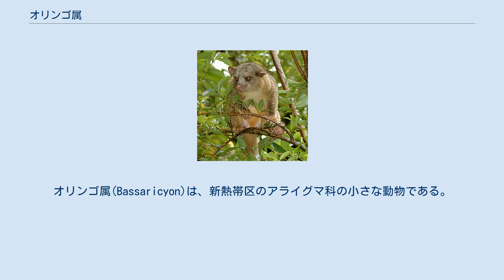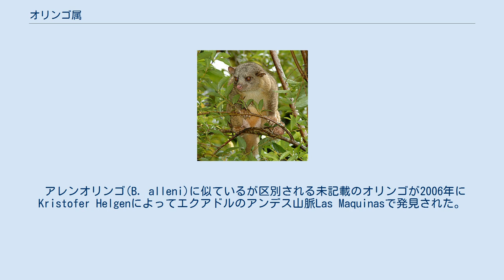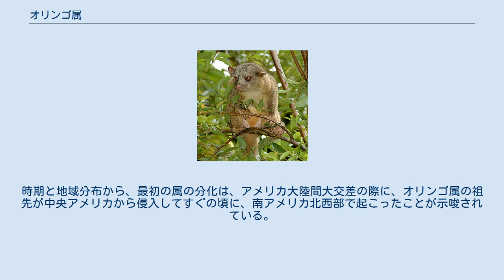オリンゴ属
オリンゴ属(Bassaricyon)は、新熱帯区のアライグマ科の小さな動物である。
ニカラグアからペルーにかけての中央アメリカ及び南アメリカの熱帯雨林に生息する。
樹上性かつ夜行性で、生息域は海面高から高度2750mまでである。
形態や習性は、近縁のキンカジュー属によく似るが、オリンゴ属は樹に巻き付くのに適した尾や押し出し可能な舌を持たず、鼻口がより長く、また肛門腺を持つ。
遺伝的解析により、最も近縁なのは、実際はハナグマ属であることが示された。
キンカジュー属が現存の他のアライグマ科の属から分岐したのが2260万年であるのに対し、オリンゴ属とハナグマ属の分岐は、約1020万年前と推定されている。
従って、オリンゴ属とキンカジュー属の間の類似性は、平行進化の一例ということになる。
 オリンゴ属を構成する種の数については、分類学者の間で議論がある。
B. alleni、B. beddardi、B. gabbii、B. lasius、B. pauliという5つの種を認める立場や、B. alleniとB. gabbiiとの2つの種だけからなるとする立場、さらにはB. gabbii単一種の属であるとする立場がある。
最近まで、フサオオリンゴ(B. gabbii)のみがよく知られており、単にオリンゴとも呼ばれていた。
オリンゴ属が動物園に展示されることは滅多になく、しばしばキンカジューと誤同定される。
 アレンオリンゴ(B. alleni)に似ているが区別される未記載のオリンゴが2006年にKristofer Helgenによってエクアドルのアンデス山脈Las Maquinasで発見された。
彼はこの種をオリンギト(B. neblina)と名付け、2013年8月15日に発見を公表した。
 解剖学、形態学、DNA、野外観察、地域分布等のデータから、Helgenらは、オリンゴ属には以下の4つの種が認められることを示した。
 属の分化は、約350万年前にオリンギトが他から分化したことで始まり、その後約180万年前にフサオオリンゴが分化し、低地に住む残りの2種は約130万年前に分化した。
時期と地域分布から、最初の属の分化は、アメリカ大陸間大交差の際に、オリンゴ属の祖先が中央アメリカから侵入してすぐの頃に、南アメリカ北西部で起こったことが示唆されている。